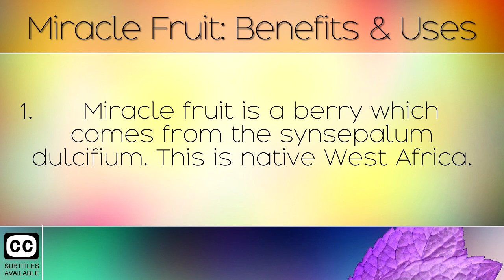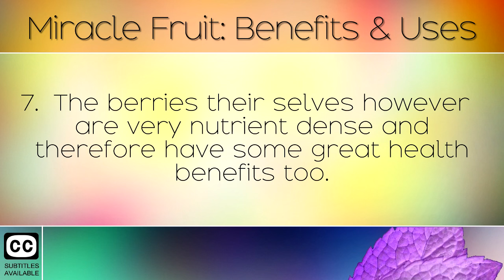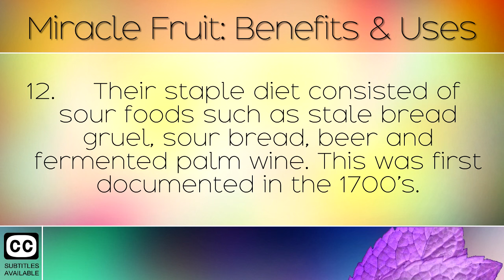Miracle Fruit: Benefits and Uses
Miracle Fruit or Miracle Berries can be used to make sour foods taste sweet! [CC Available]

In today’s video we discuss the health benefits and uses of miracle fruit. This fruit comes from the synsepalum dulcficium and contains a unique protein called miraculin. This is becoming highly popular to use at parties as it makes sour foods taste sweet. There is a great potential for this in the wider world to use as a natural sweetener (of sorts) to trick the mind rather than consuming unhealthy amounts of sugar.

Making life enhancing videos is extremely important to me. I love sharing useful knowledge with you. Please let me know if there is any areas or topics you wish for me to research.